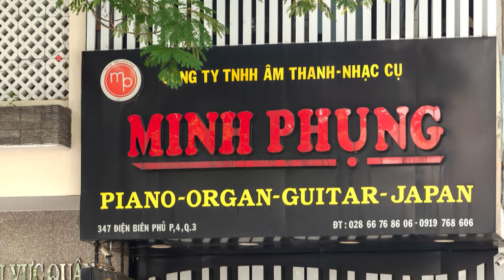Bàn giao YAMAHA UX3 về Gò Vấp || Ưu Đãi Cuối Năm, Piano Cơ Giá Rẻ -- Bảo Hành 10 Năm Miễn Phí!!!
Yamaha UX3 thuộc dòng đàn piano upright UX Series, là đàn piano cao cấp của Yamaha. Với thiết kế đẳng cấp, độ bền cao của giá đỡ X và âm sắc nét được nhiều người ưa chuộng.

Đây là một cây đàn piano Yamaha đặc biệt trong số những cây đàn piano upright cao cấp, chẳng hạn như việc mở rộng âm thanh do thoát âm phía trước ngay vị trí giá đỡ nhạc lớn.

Đây là cây đàn piano upright vừa có thể biểu diễn mạnh mẽ, tinh tế, vừa có độ bền và chất lượng cao, có thể chơi lâu dài trong tương lai, không cần phải nâng cấp khi đạt trình độ trung cấp/ cao cấp. Là một cây đàn piano hoàn hảo mà các giáo viên piano, những người chơi đàn piano mơ ước.

😍 Hệ thống cửa hàng:
Showroom 1 : 347 ĐIỆN BIÊN PHỦ, PHƯỜNG 4, QUẬN 3, TPHCM
Showroom 2 : 98 BÀNH VĂN TRÂN, PHƯỜNG 7, TÂN BÌNH, TPHCM
Showroom 3: 342 LÝ THƯỜNG KIỆT, PHƯỜNG 6, TÂN BÌNH, TPHCM

🍿 Link Facebook :
Fanpage :  / minhphungmusic